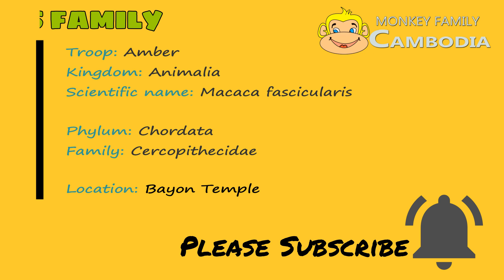Million Heart Broken..Janna was attacked twice in ten minutes